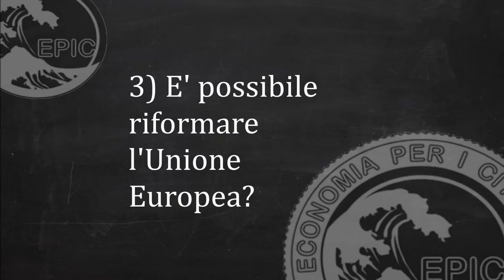EPIC intervista DIEGO FUSARO. 3) E' possibile riformare l'Unione Europea?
Prodotto da "Economia Per I Cittadini"